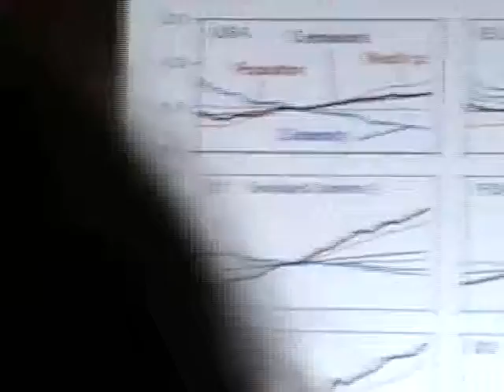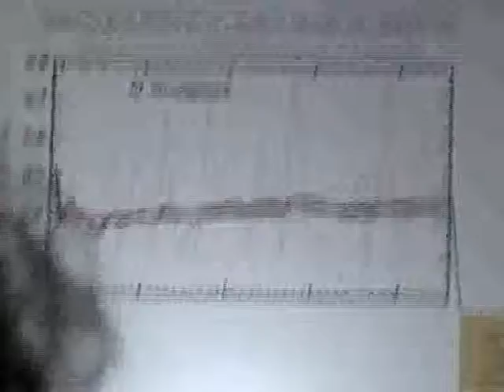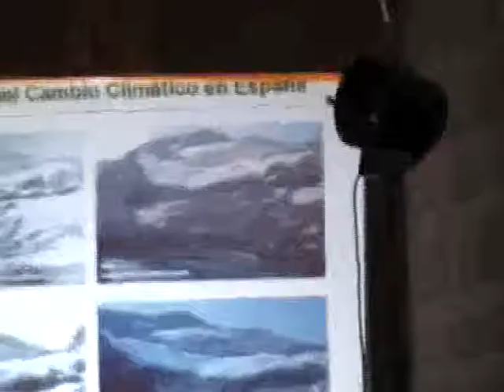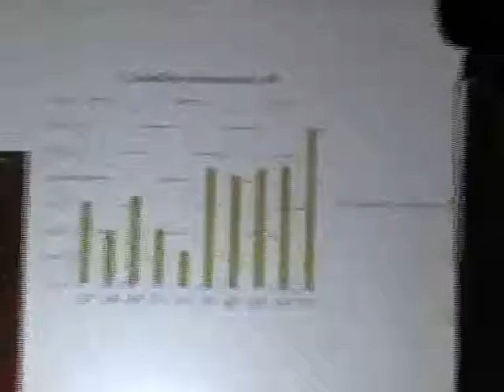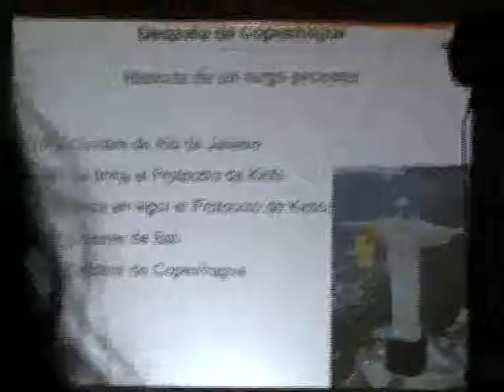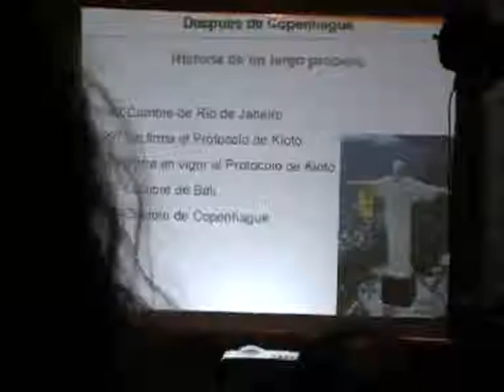López de Uralde: adios y hasta pronto (II)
II Universidad de Verano de Los Verdes, Beire (Navarra). 30 de julio de 2010.

Plenaria "Crisis energética, post COP-15 y su apliación a nivel local".

El último acto público de Juantxo López de Uralde como director de Greenpeace España.

CC-By Ángel Vázquez Hernández